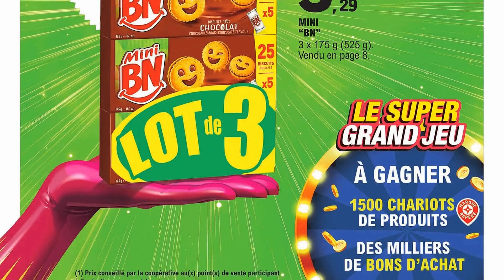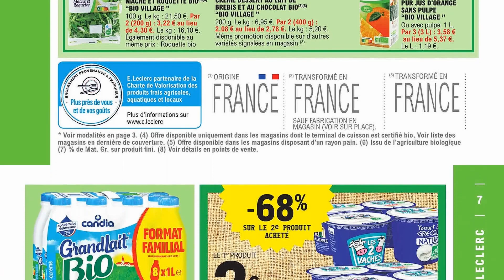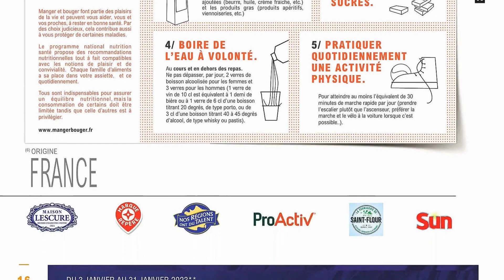catalogue LECLERC du 3 au 14 janvier 2023 🌞⛔ Arrivage - FRANCE - PARTIE 1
🛒🛒NOUVEAU catalogue chez 📍LECLERC📍 du mardi 3 au samedi 14 janvier 2023 en FRANCE!